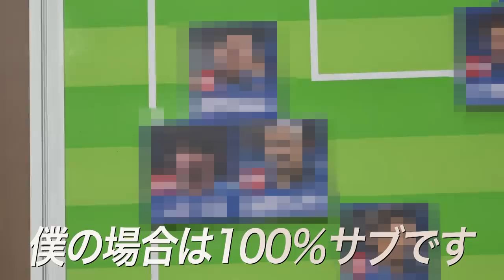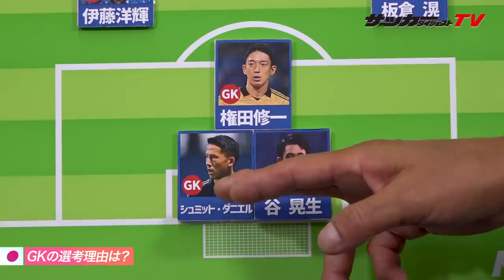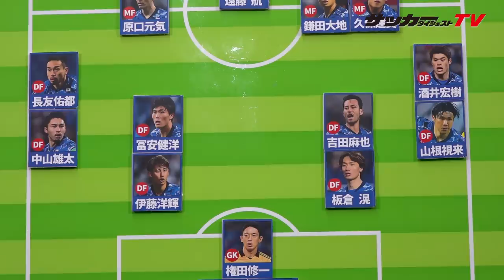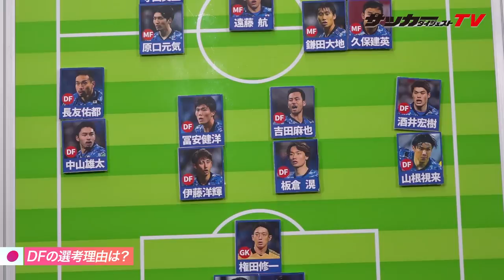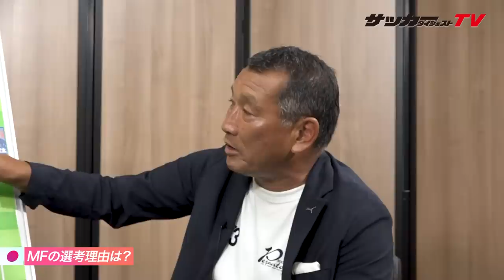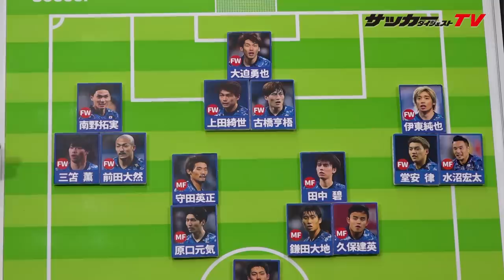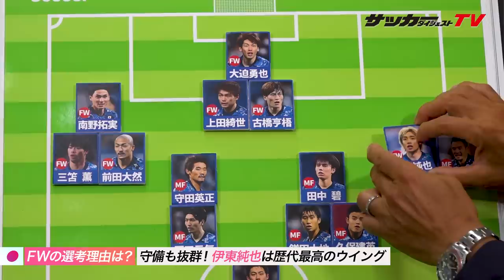【超白熱】都並敏史が「日本代表のＷ杯メンバー選出企画」に物申す！それでもサプライズ選手が・・・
皆さんのご意見もコメント欄で聞かせてください！

2022年11月に開幕するカタールＷ杯に臨む日本代表。ドイツ代表、コスタリカ代表、スペイン代表と同居した厳しいグループを勝ち抜くためには、どんなメンバーで臨むべきか。元日本代表DFの都並敏史氏に、登録メンバーを独自選出してもらい、その起用法や戦い方を思う存分に語ってもらった。

●都並敏史氏のプロフィール
1961年８月14日生まれ、東京都出身。小学６年生から読売サッカークラブの下部組織で育ち、高校卒業後にトップチームに昇格。左サイドバックとして読売、ヴェルディ川崎の黄金時代を支えた。19歳でデビューした日本代表でも78キャップを刻んだ。98年の現役引退後は解説者やユース監督を務め、ベガルタ仙台、セレッソ大阪、横浜FCなどの監督を歴任。現在は関東１部リーグのブリオベッカ浦安の監督、そして解説者として活躍する。